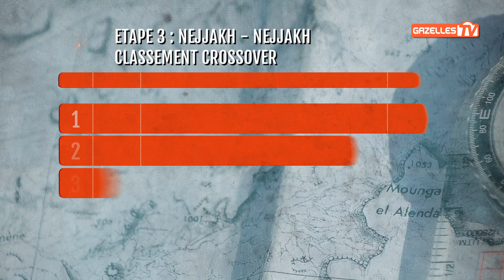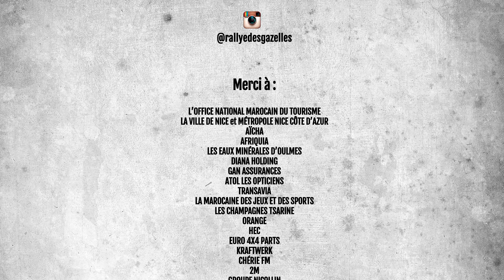Gazelles TV 2017 - Etape3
Vidéo de la Gazelles TV 2017 - Etape3